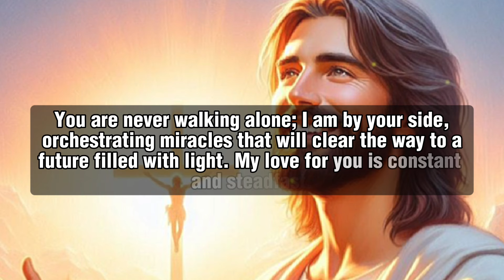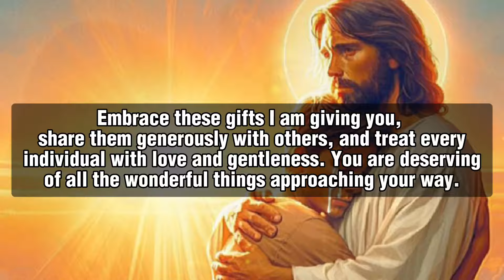🛑God Message For You Today🙏🙏| I'll Give You Strength | God Says | Gods Message | Gods Blessings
This Video Includes All These Searches👇
1. God Message for you today
2. God's Message for me
3. God jesus message
4. Urgent Message from god
5. God's Message for you
6. Jesus Message
7. God Message
8. God's Message
9. Message for God
10. God Message today
11. God Blessing Message
6. Jesus Message
7. God Message
8. God's Message
9. Message for God
10. God Message today
11. God Blessing Message
12. God thought
13. Message from the universe
14. Universe Message
15. Lord Message
16. God say to me
17. Urgent god Message
18. Low Of Attraction
19. God helps
20. Jesus christ
21. Faith quotes
22. bible quotes
23. God say